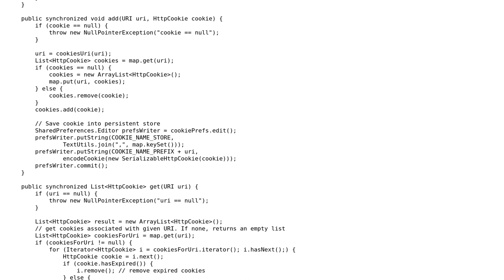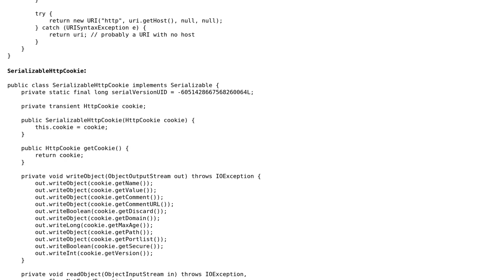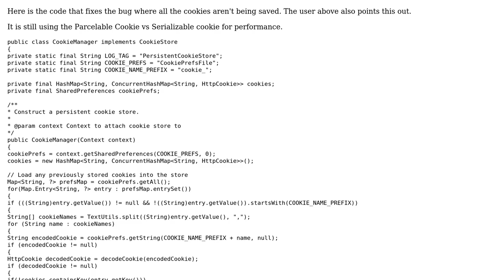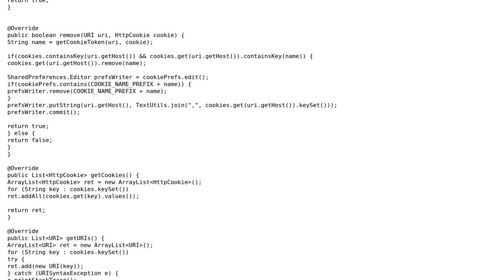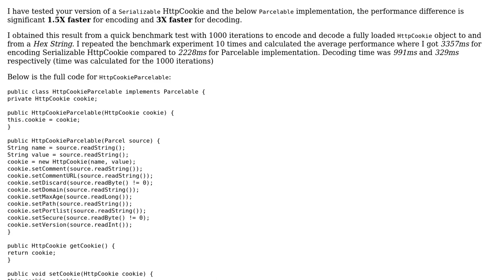Persistent cookie support using Volley and HttpUrlConnection (4 Solutions!!)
Persistent cookie support using Volley and HttpUrlConnection

With thanks & praise to God, and with thanks to the many people who have made this project possible! | Content (except music & images) licensed under CC BY-SA | Music | Images & others | With thanks to user TalkLittle user Santiago Acenolaza user rhnoble user Koppo user Jamal user iTech and the Stack Exchange Network Trademarks are property of their respective owners. You are responsible for your own actions.